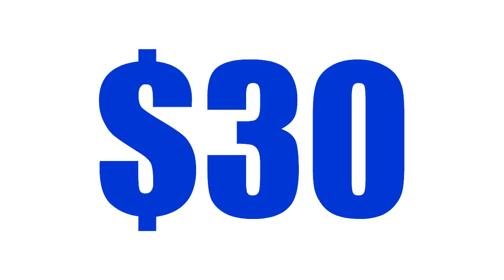Tupperware's August Say Yes Offer is HUGE! Call Lisa Premke Today!!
Check out Tupperware's new Multi Cooker and learn how you can get one for just $30!

Just $39 to start your Tupperware business and get the Multi-Cooker for just $30.